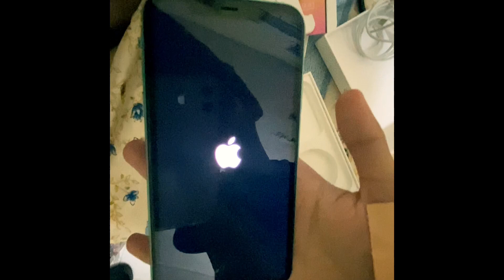IPHONE 11 UNBOXING | A SOLID CHAMP 🔥| NEW VARIANT ❤️🔥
Unboking video of iphone 11 , adapter ,earpods
Green colour
4gb ram
64gb ram
Price in india : 60,000
Ios at first time
And you want more unboxing videos,
Let me know in the below comment section